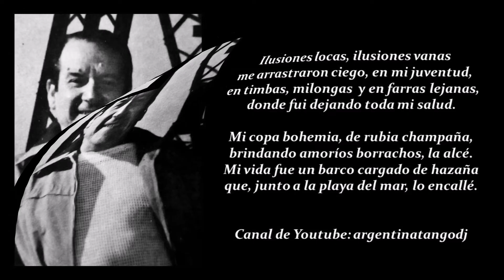ENRIQUE RODRÍGUEZ & ARMANDO MORENO: COMO SE PIERDE LA VIDA (TANGO CON LETRA DETALLADA)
Escuchamos el tango "Como se pierde la vida", grabado por Enrique RODRÍGUEZ y su Orquesta Típica, con la voz de Armando MORENO.